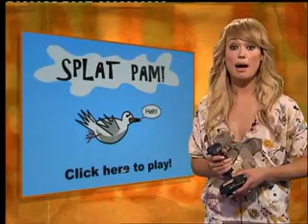(6) 28/06/2007 Sé Lo Que Hicisteis...